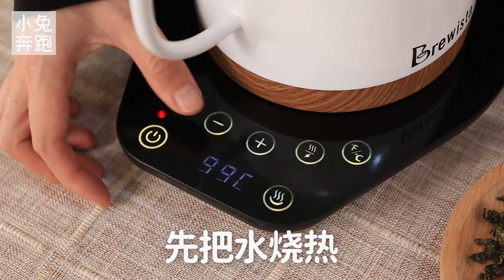四季春乌龙茶底的做法，小兔奔跑饮品教程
更多优质茶饮烘焙产品制作以及开店干货，请关注微信公众号【小兔奔跑烘焙学堂】